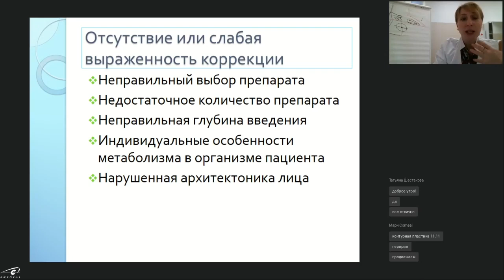Индивидуальные особенности метаболизма в организме пациента